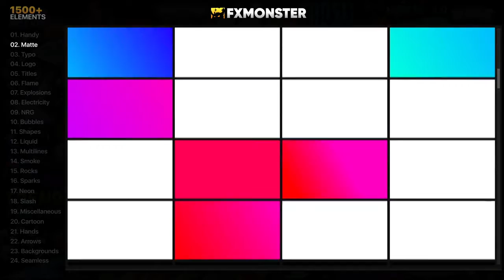FXMONSTER 1500+ Fx Elements for After Effects 2021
Biggest FX Animation project for After Effects on videohive. More than 1500 elements in one pack! The project is constantly growing and improving, We add new items on a regular basis.

You can combine the elements and create unique things, slideshow, presentation, logo reveal or anything you want. It’s powerful tool for your work and you dont need professional AE skills!

Project features:
After Effects Extension+Demo Pack.
Real time preview
Fast Import
1.Drag,2.drop,3.render
Video tutorial included
AECC 2018 and newest versions